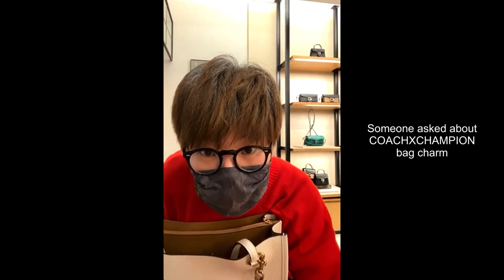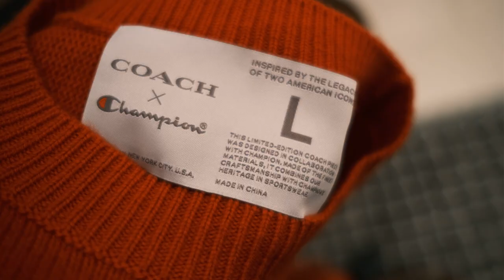COACH SS21 Newness: Gotham, Willow, Tyler & Champion sneak peak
Highlights from the Instagram live on Feb 11 featuring some key pieces from the SS21 collection. I try to do instagram live in the store (Coach Vancouver) every week. I will also try to edit the highlights every time and post them here.

Here are the timeline breakdown if you want to skip ahead:
0:00 Intro
0:36 LNY greetings & Champion sneak peak
2:35 Men’s footwear newness
6:16 Gotham Collection
16:16 Pillow Tabby colour update
17:55 Willow Shoulder Bag
25:13 Tyler Tote
31:09 Women’s footwear newness
34:37 New Floral print SLGs

I will try to incorporate all these ideas into my content.